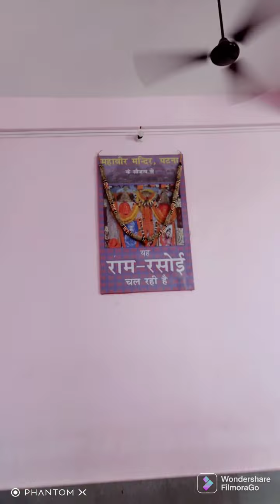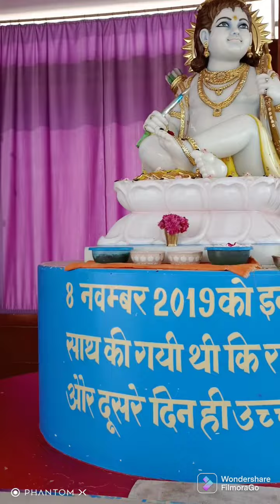Visit Amawa Ram mandir and enjoyed bhandara - vlog 1 # jai shri Ram # Ayodhya dham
visit Ram mandir for bhandara  and enjoy with your family and friends.

Amawa Ram Mandir
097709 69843